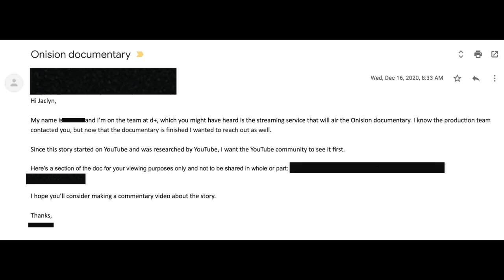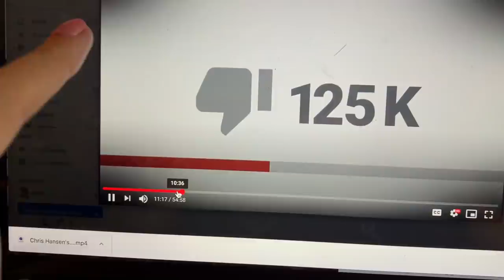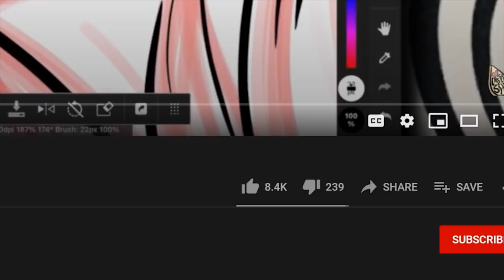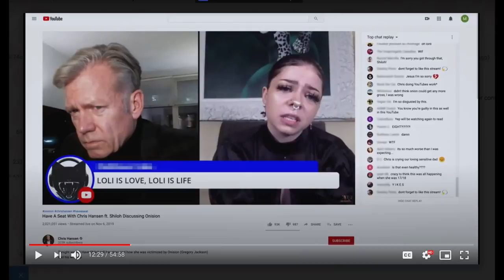I Watched The "Onision Documentary" So You Don't Have To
I watched the Onision documentary "Onision In Real Life" by Discovery+ and have A LOT of feelings about it. Save yourself and benefit from my sacrifice...